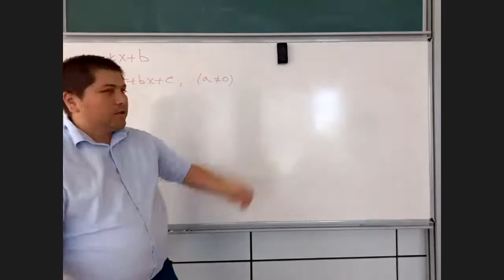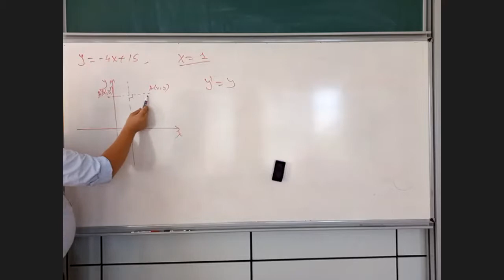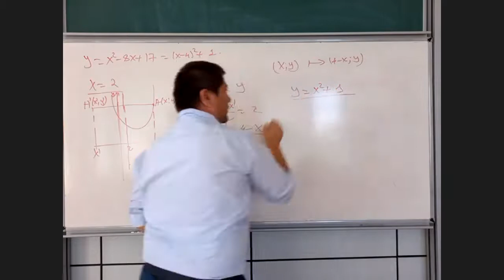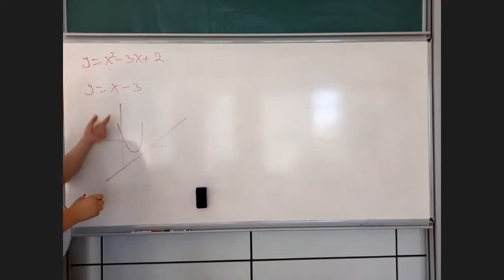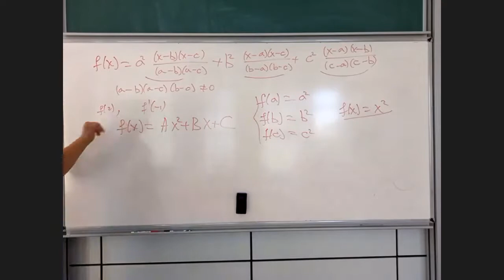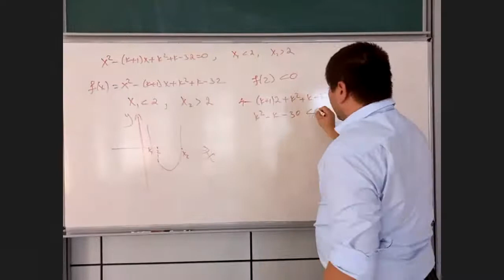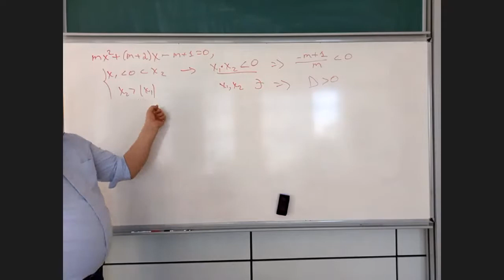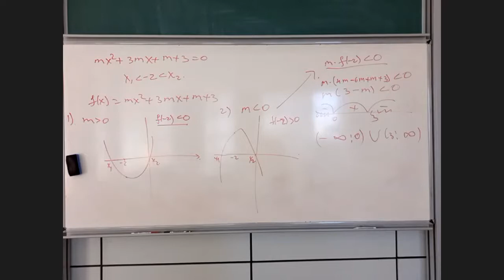Matematika instituti yosh olimlari tomonidan abituriyentlar uchun online mashg'ulotlar (1-dars).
V.I.ROMANOVSKIY NOMIDAGI MATEMATIKA INSTITUTI YOSH OLIMLARI TASHABBUSI BILAN ABITURIYENTLAR UCHUN MATEMATIKA FANIDAN ONLINE MASHGʼULOTLAR DAVOM ETMOQDA.

2021-yil 28-iyun kuni soat 14:00 da Qobiljon Abdurasulov  (O'zR FA V.I.Romanovskiy nomidagi Matematika instituti  kichik ilmiy xodimi) "Funksiya tushunchasi. Chiziqli va kvadrat funksiya" mavzusida ma'ruza qildi.